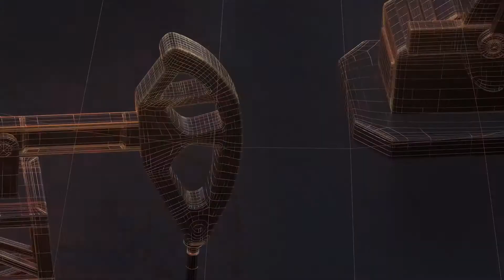विधायक की पहल से बांदे में बनेगा भव्य गार्डन II TODAY24 NEWS CHANNEL 24x7 II